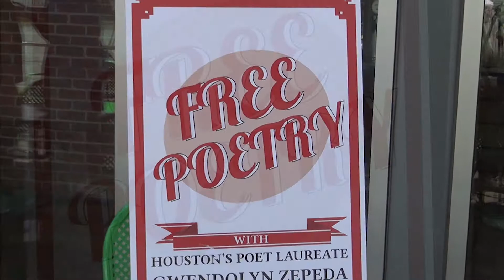Free Poetry with Gwendolyn Zepeda Part 2